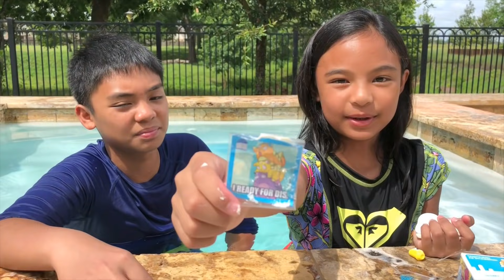Lil Sis VS Big Bro REAL Foods VS Food Bath Bombs Challenge 2 + Surprise Toy | Toys Academy